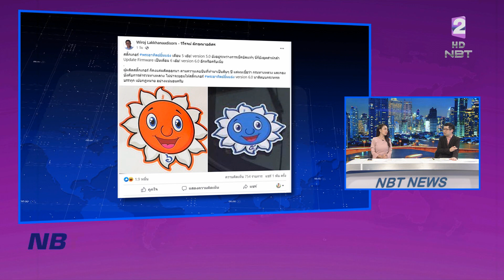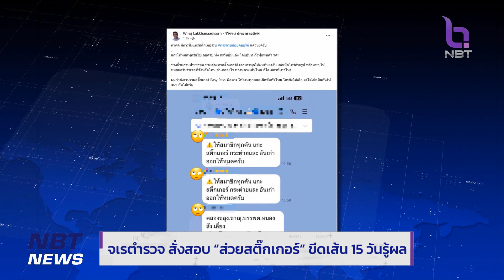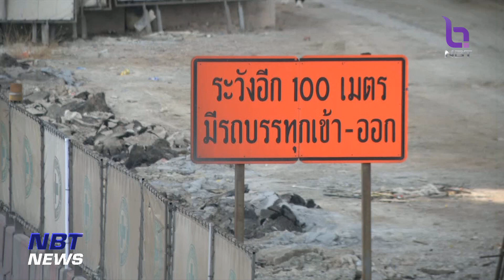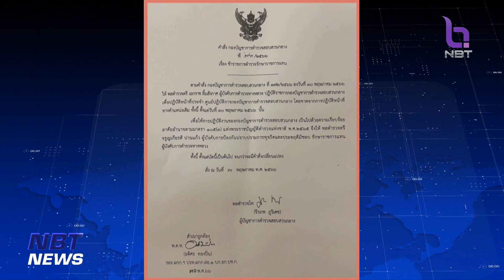จเรตำรวจ สั่งสอบ "ส่วยสติ๊กเกอร์" ขีดเส้น 15 วันรู้ผล ข่าวดึก วันที่ 30 พฤษภาคม 2566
จเรตำรวจแห่งชาติ จเรตำรวจลงพื้นที่ทั่วประเทศ รวบรวมข้อมูลส่วยสติกเกอร์รถบรรทุก เตรียมเรียกวิโรจน์-นายกสมาพันธ์รถบรรทุก และตำรวจทางหลวงที่ถูกพาดพิงเข้าให้ข้อมูล สอบเข้มคาดทราบผลภายใน 15 วัน